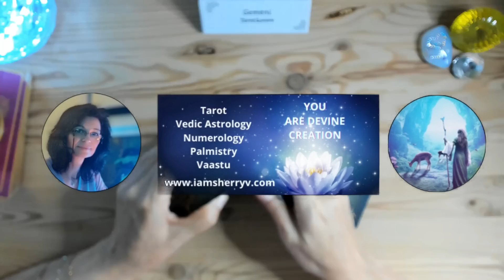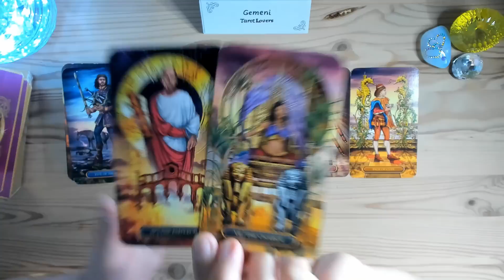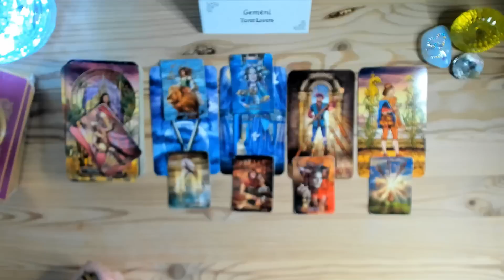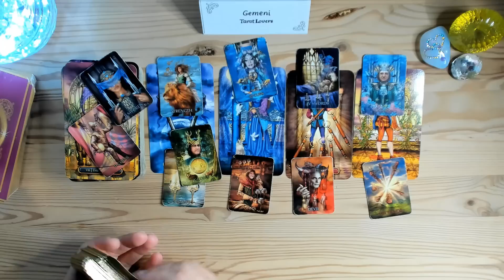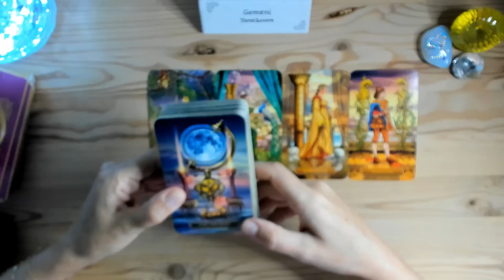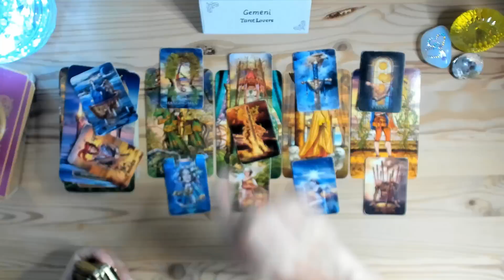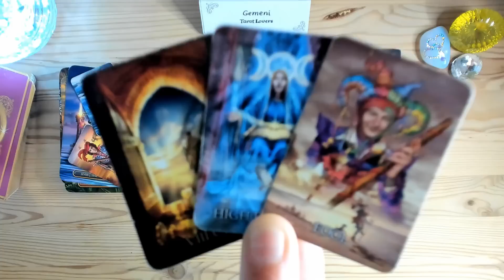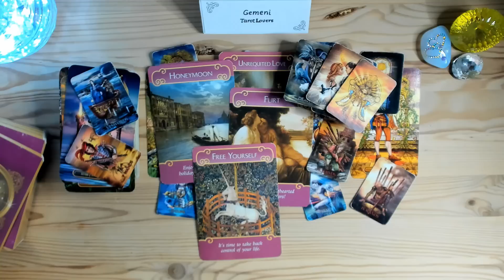GEMENI ~ OPEN YOUR HEART!💝NU DA IMPORTANTA LA ADICTIA EX!😎 ~ TAROT IUNIE 2022